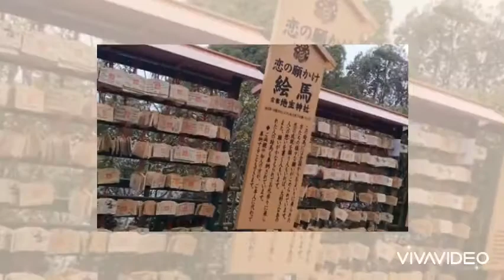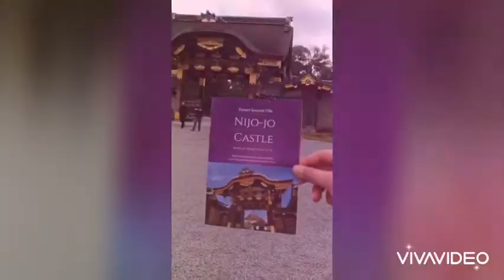KYOTO BEST PLACE TO VISIT/KIYOMIZU-DERA(historical temple,FAME GATES,GOLDEN TEMPLE,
JennyYamada/tourist attraction